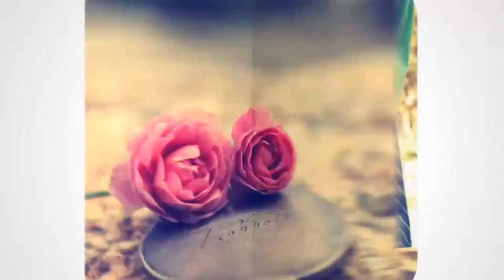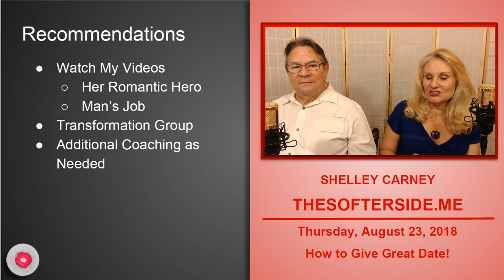How to Give Great Date | Relationship Coaching | The Softer Side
What are the elements of a great date? Knowing this can turn any boring date into the kind of event that every woman wants to experience again and again.